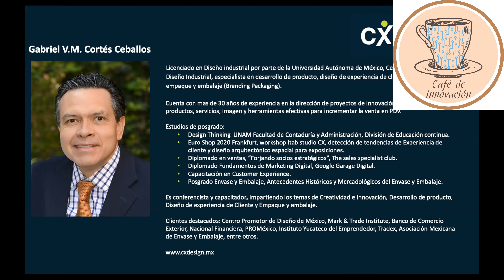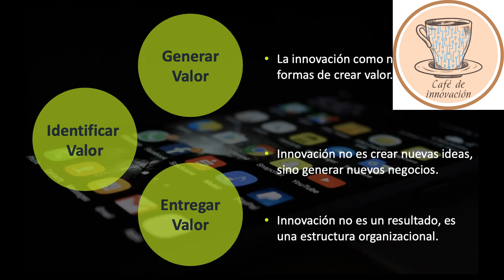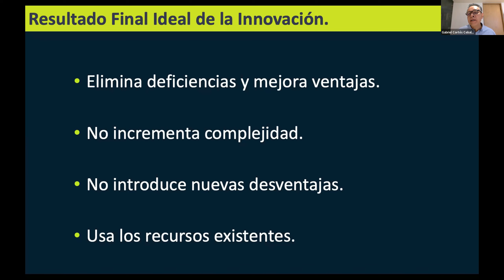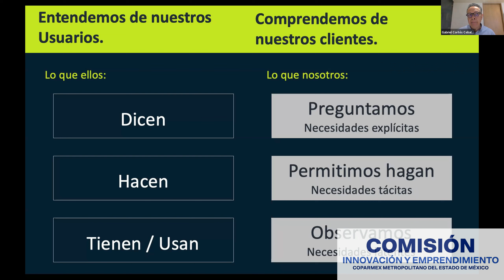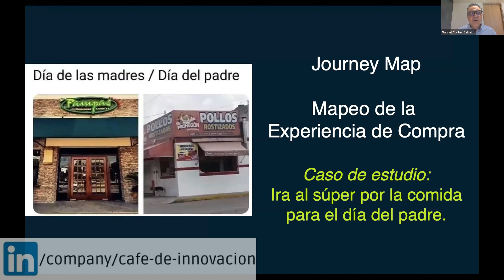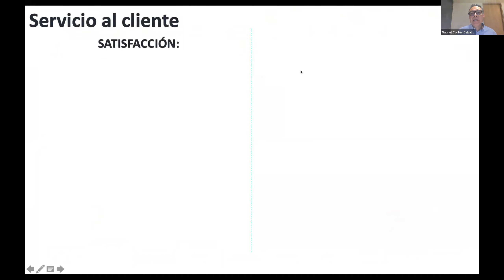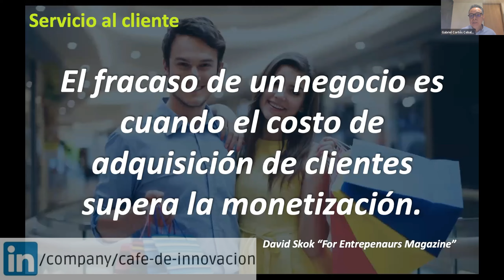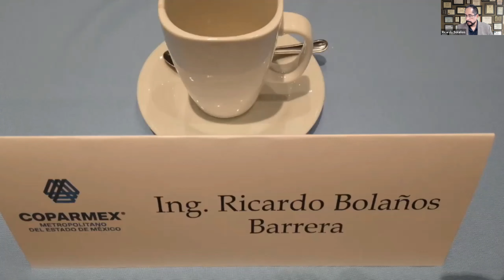T2P20: La Innovación detona los sentimientos y emociones en la experiencia de cliente. T2 P20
Ese enorme gusto que tenemos todos por comprar, se debe al uso de metodologías de Innovación, que con ayuda de ellas identifican emociones y sentimientos que son empleados para ofrecernos una Experiencia de Cliente Memorable y Favorable. Defendemos nuestras marcas preferidas de productos y servicios por sus diferentes niveles de innovación, en ocasiones gozamos de las genialidades que han alterado nuestra vida diaria, brindándoles nuestra lealtad.